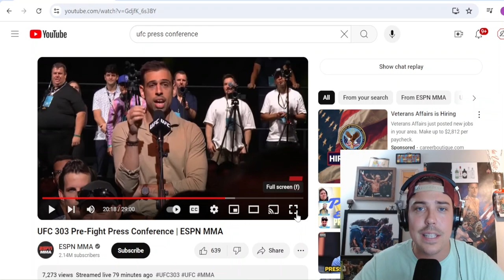MVP Gives No Denial to Ian Garry's Cheating Accusations? Wrong Body Language? UFC 303 Presser React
Ian Garry absolutely exposes MVP as a bonafide CHEATER. MVP tries to laugh it off but gives no denial whatsoever. His body language and statements do not line up with an innocent person. I react to this exchange and how it made each fighter look.